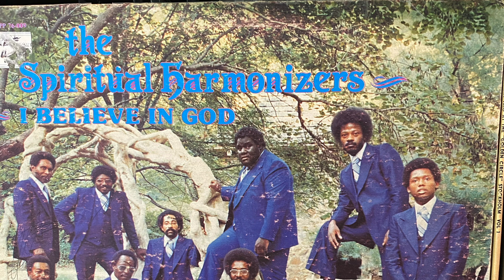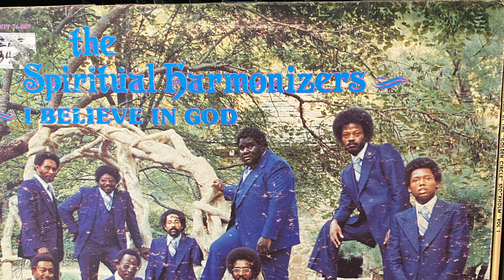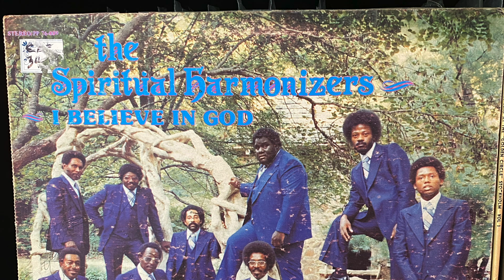SPIRITUAL HARMONIZERS OF LITTLE ROCK ARKANSAS i believe in god